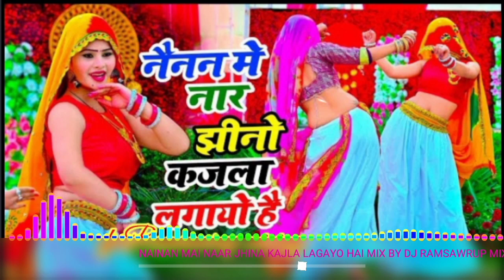नैनन में नार झीनों कजला लगायो है{ bhupendra khatana new song 2024 } mix by dj mangal dj Ramsawrup